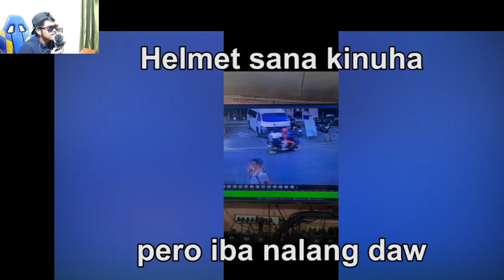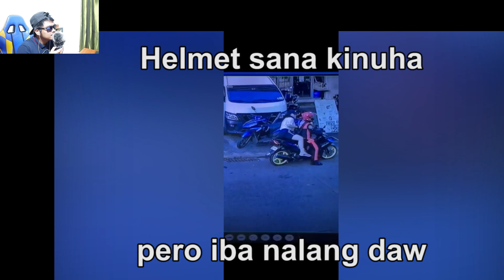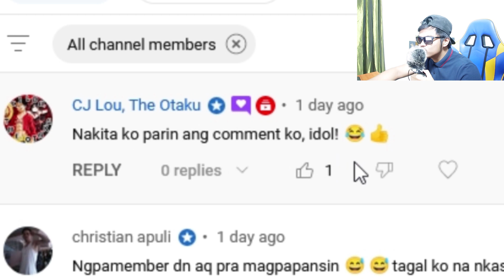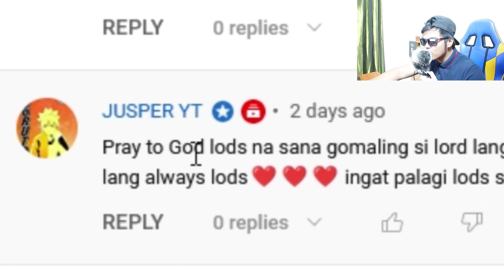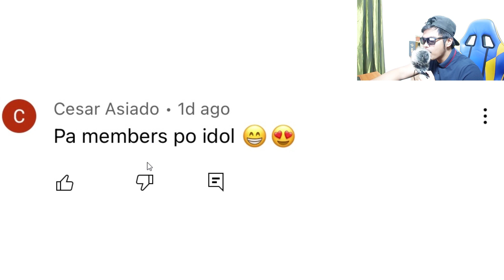Magagalit Sana Pero Kinilig Boom Si Crush Pala Funny Videos Compilation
Nag basketball, na block, nabunggo, boom bagsak. Magagalit sana, kaso si crush pala naka supalpal. Boom, na fall kay crush. Enjoy watching.